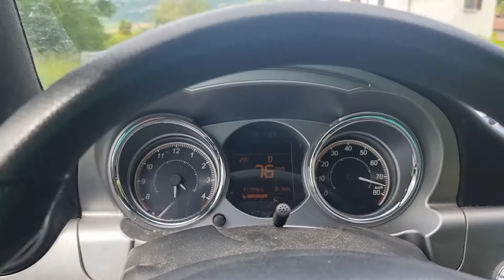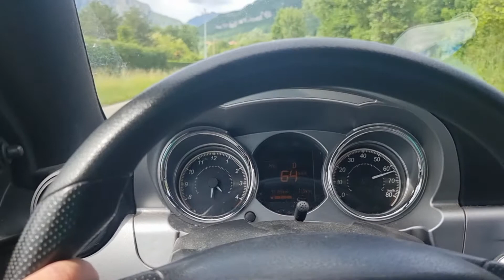Record 76 km orari Milano lecco lunedì 17 maggio 2021